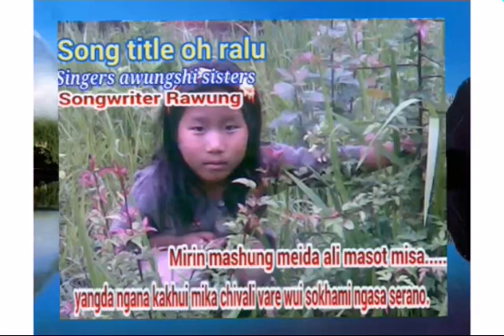Oh ralu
Ralu khanuithot ngashan laa hi sada Ali masot misa